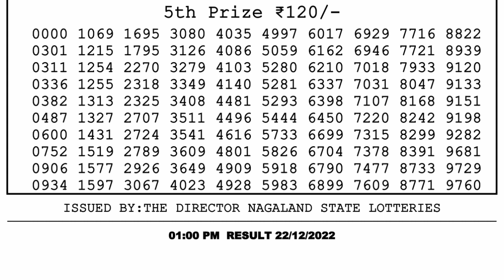Nagaland Lottery Sambad Live 1pm 22.12.21